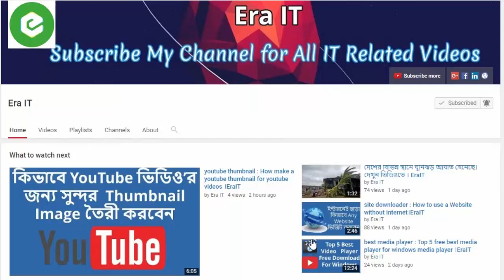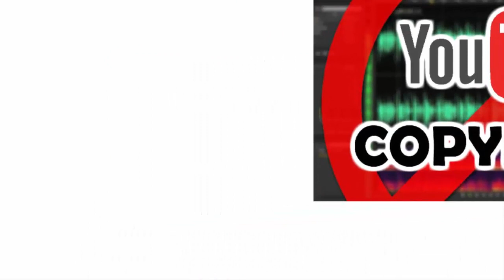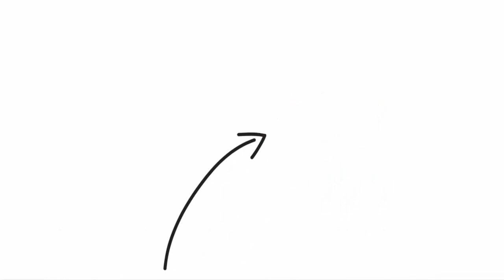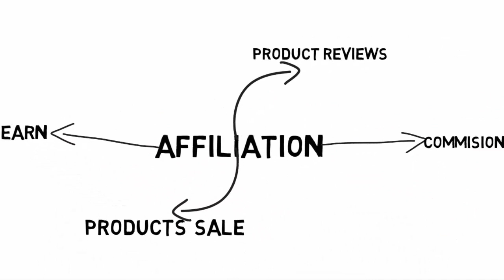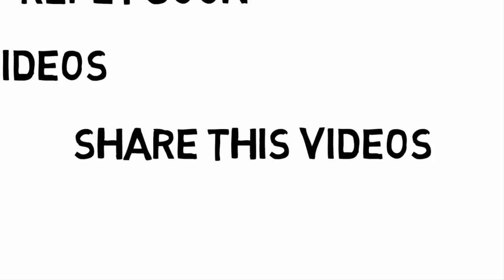youtube earnings : how to start a youtube channel (Part - 01)। EraIT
YouTube is the most Popular Video Search Engine. You can Earn Money From YouTube using video monitization. How to start a youtube channel and create a youtube channel for youtube earnings. How to make youtube channel for make money with youtube.

First you choose your popular video topics and create a youtube channel.